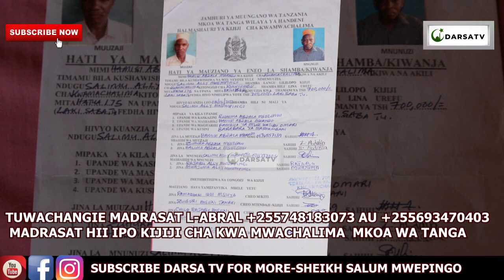Wahisani Wema Hii Ni Neema Kubwa Kwenu/ Okoa Umma Kwa Kujenga Madrasa Hii / Sheikh Salum Mwepingo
Mashaa Allah Sheikh Salum Mwepingo akielezea kwa uzuri na ubora wa hali ya juu Ya Wahisani Wema Hii Ni Neema Kubwa Kwenu/  Okoa Umma Kwa Kujenga Madrasa Hii / Sheikh Salum Mwepingo

And
Thanks